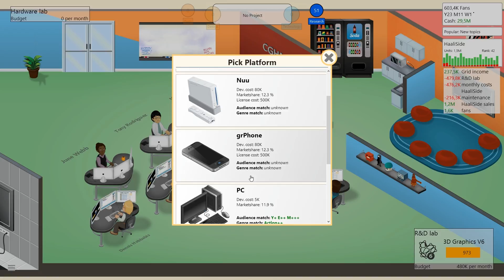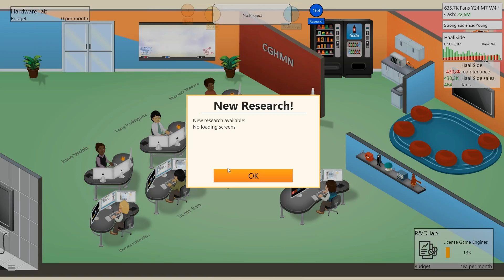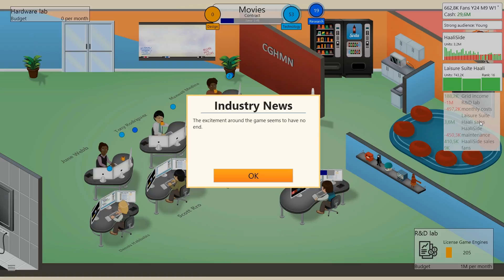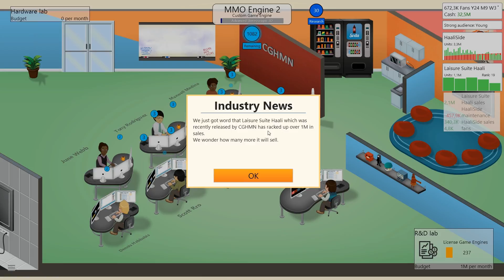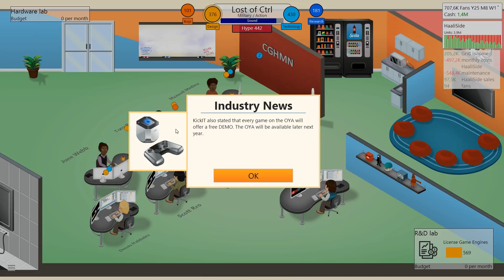Game Dev Tycoon #14: Das Romance-Adventure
HaaliSide ist auf dem Markt und geht zum Glück nicht ganz so kläglich unter, also wird ein neues Spiel auf dem Markt integriert, jedenfalls wird dafür gebetet.